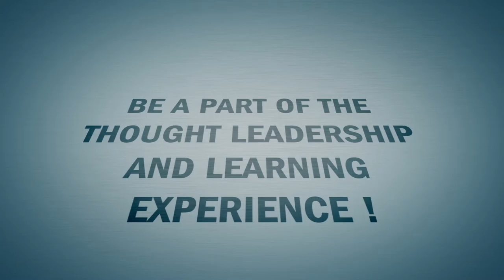Roland Berger School of Strategy and Economics // School Teaser // Erklärvideo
Zum Start der internen Fort- und Weiterbildungseinrichtung.